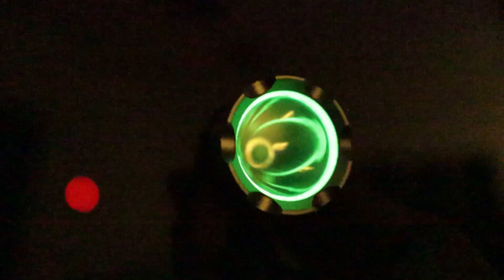Giveaway | These Bike Lights Are Amazing | Linist Bicycle Lights | 2022 New Amazon Cycle Accessories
Top 5 Best Amazing Cycling Lights Accessories on Amazon Flipkart Online India in 2022.  Best Cycle Accessories in India Online at lower price.

1 - Bike Lights Set
2 - 700 Lumens light
3 - Linist Horn Light
4- Headlamp +Bike Light

3 - Comment your Instagram username on comment section

*Rode Wireless Go2
*Insta360 Go 2
*Insta360 One R Kit
*Invisible Selfie Stick
*Sandisk Extreme SD Card